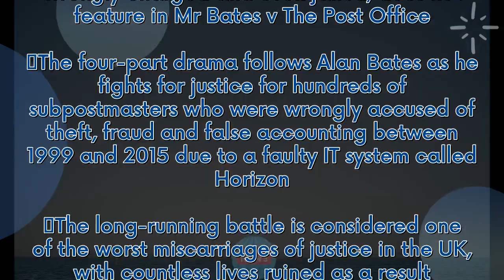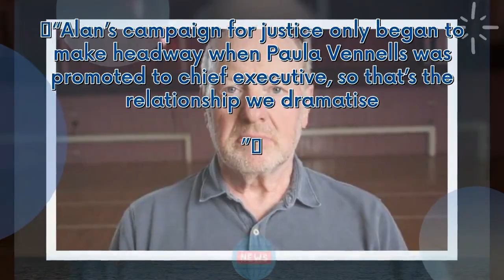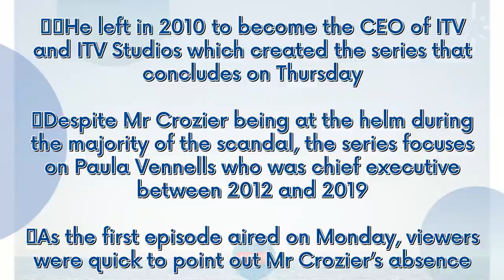Viewers baffled as to why ex-Royal Mail CEO doesn't feature in ITV dramatisation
Viewers of the ITV dramatisation of the Post Office subpostmasters scandal are questioning the absence of the former Royal Mail boss who went on to run the channel. Adam Crozier, who was CEO of the Royal Mail Group as subpostmasters were being wrongly charged and even jailed, does not feature in Mr Bates v The Post Office. The four-part drama follows Alan Bates as he fights for justice for hundreds of subpostmasters who were wrongly accused of theft, fraud and false accounting between 1999 and ...